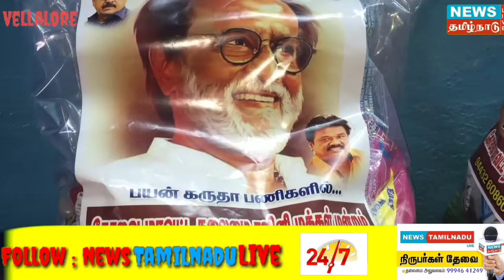ரஜினி மன்றத்தின் சார்பாக நிவாரண பொருட்கள் வழங்கப்பட்டது...